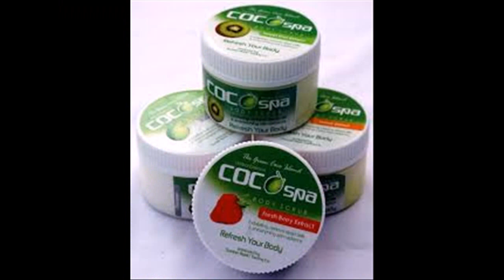Experience the ultimate indulgence with our luxurious spa exfoliating scrub! 🌿✨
Transform your self-care routine into a pampering escape with our rejuvenating spa exfoliator. Crafted with the finest natural ingredients, our scrub gently buffs away dull, dry skin, revealing a radiant and velvety-smooth complexion beneath.

Enriched with nourishing botanicals and aromatic essences, our spa scrub tantalizes the senses and transports you to a serene oasis of tranquility. Let the gentle exfoliation of fine granules whisk away impurities, while moisturizing oils replenish and hydrate, leaving your skin irresistibly soft and supple.

Indulge in the blissful sensation of our exfoliating spa scrub as it revitalizes your senses and renews your skin's natural luminosity. Whether you're treating yourself to an at-home spa day or seeking a luxurious escape at our spa retreat, our exfoliating scrub promises to elevate your self-care ritual to new heights of relaxation and rejuvenation.

Embrace the transformative power of our spa exfoliating scrub and unveil the radiant glow of your skin. It's time to indulge, revitalize, and embrace the beauty of self-care with our exquisite spa experience.